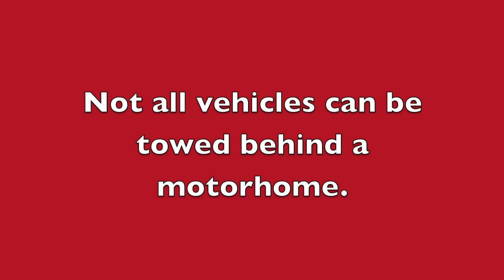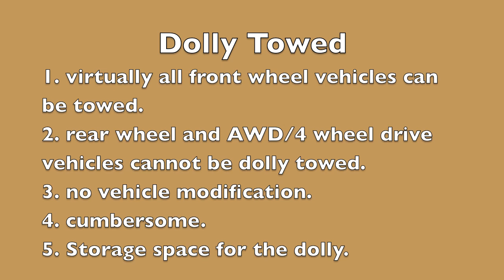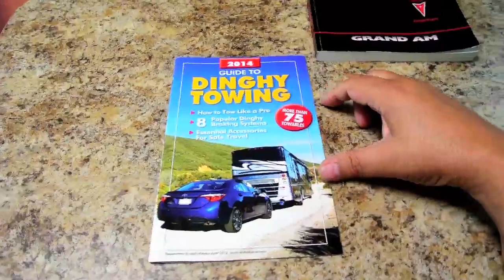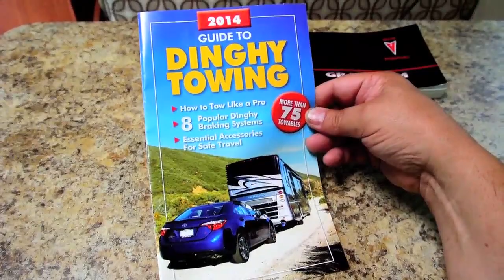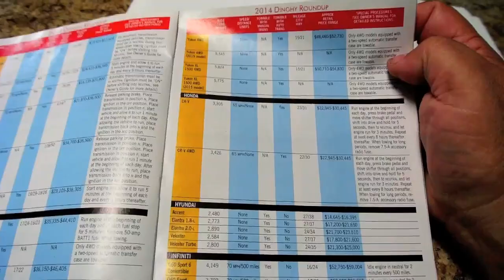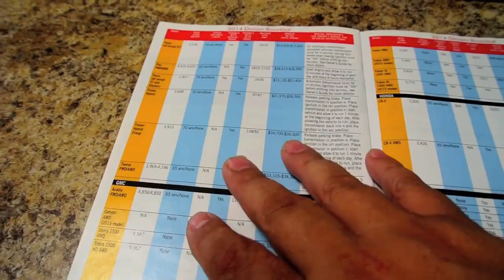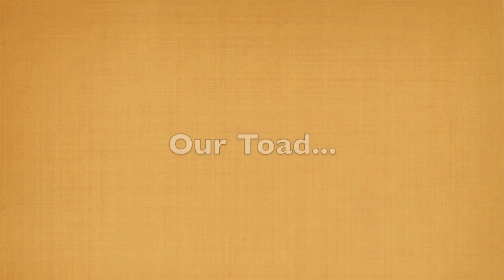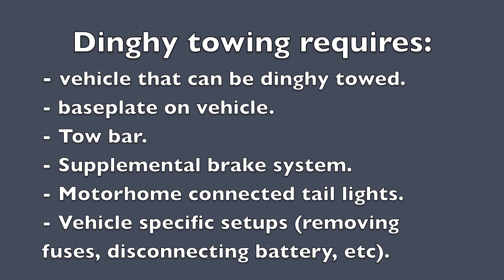Selecting a towed vehicle for your Motorhome.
Those of us lucky enough to own a motorhome will quickly realize they often need an alternative method of transportation once they arrive at their destination. This is especially true if you are staying in one place for a period of time.

This need can be accomplished in a variety of manners; bicycles, a motorcycle, a rental car, city or regional bus, or other methods of transportation.

However, at some point, you will want to bring a second vehicle with you - affectionately called a "toad" (from the word "towed") in RV-speak.

Unfortunately, many vehicles cannot be towed, or if they can, they might only be able to be towed in a certain way (i.e. dolly vs. dinghy).

This video is the result of the research I have done when looking for a toad for my motorhome.